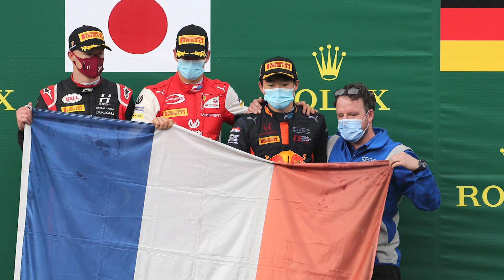Mick Schumacher Graduates To F1 | The Pit-Stop | Crash.net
With the news that Mick Schumacher will be joining Haas F1 team in 2021, we decided to discuss the German's graduation to the big league with our special guest Beth - better known as @BefF1 on YouTube & a member of the F-Series!

F-Series Twitter: @FSeries__

Crash F1 Team
Lewis Larkam: